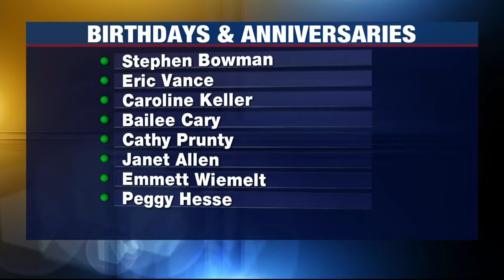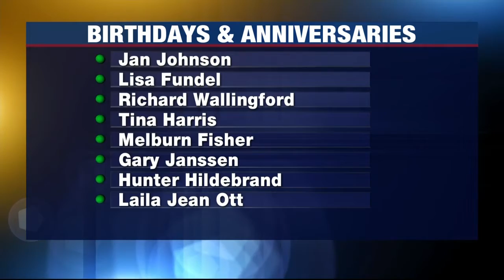Birthdays and Anniversaries: August 29, 2021